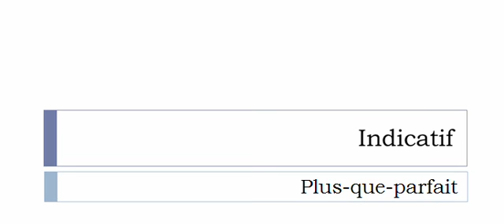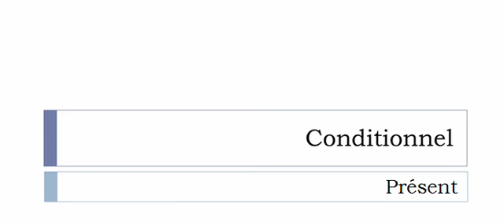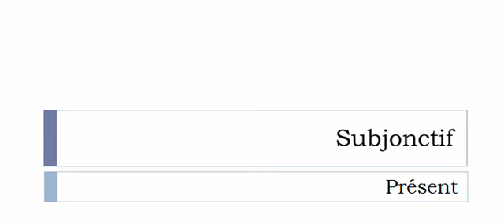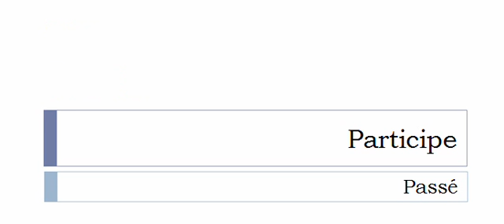เรียนรู้ภาษาฝรั่งเศส = การผันคำกริยา = Vendre